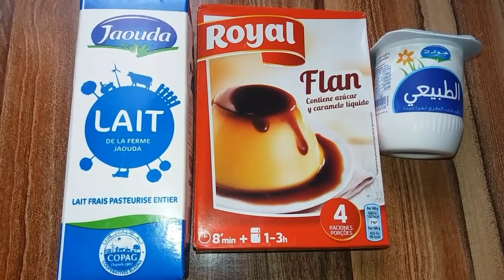تحلية سريعة ب 3 مكونات فقط بدون فرن سهلة التحضير وروعة فالمذاق